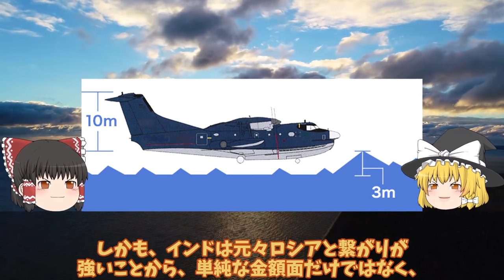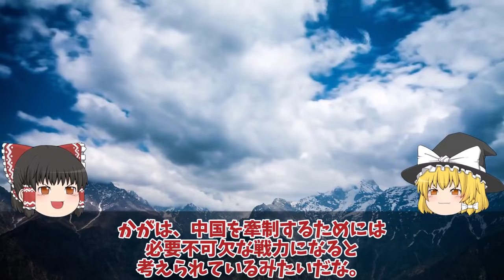【ゆっくり解説・軍事News】天下無双自衛隊スペシャル 中空母福建ついに航行試験開始電磁式カタパルトにFC31戦闘機が！米苦戦だが盗み出した技術【スペシャル・特集】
天下無双自衛隊スペシャル 中空母福建ついに航行試験開始電磁式カタパルトにFC31戦闘機が！米苦戦だが盗み出した技術【スペシャル・特集】

11中空母福建ついに航行試験開始電磁式カタパルトにFC31戦闘機が！米苦戦だが盗み出した技術で成功か？

12国連も恐れたUS2に米国も興味を新明和工業が本気で造った！US2救難飛行艇8機目納入世界屈指？

13海自護衛艦いずも・かが改修計画変更、日米クロスデッキ運用計画に赤信号点灯！F35B戦闘機運用もついに納入開始？